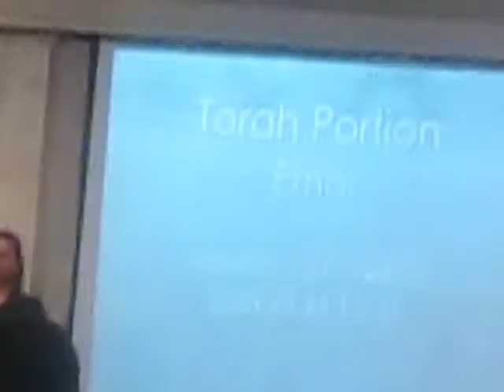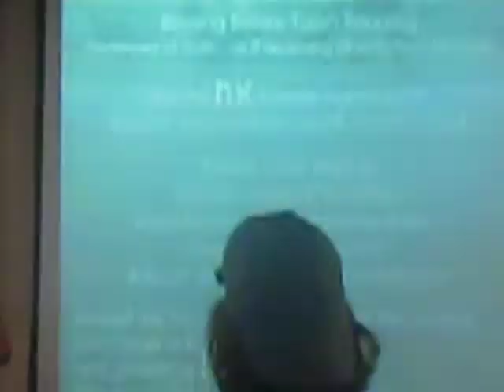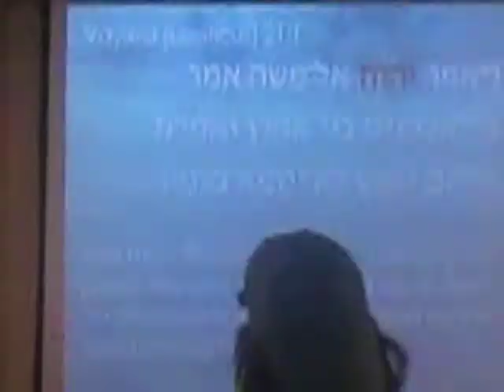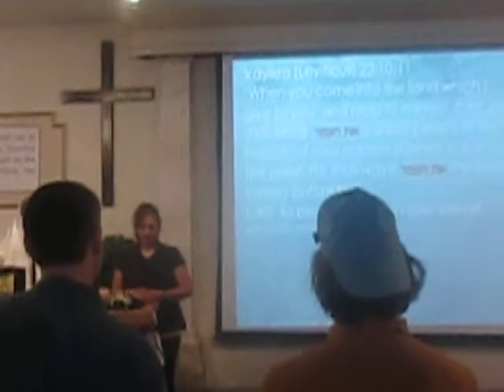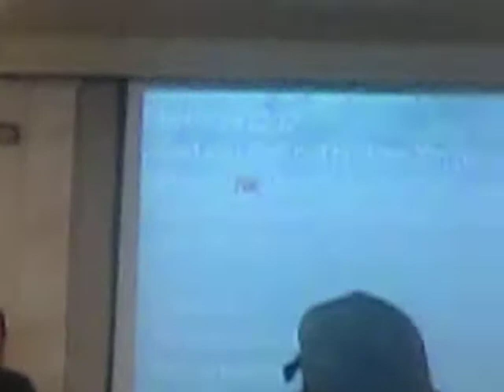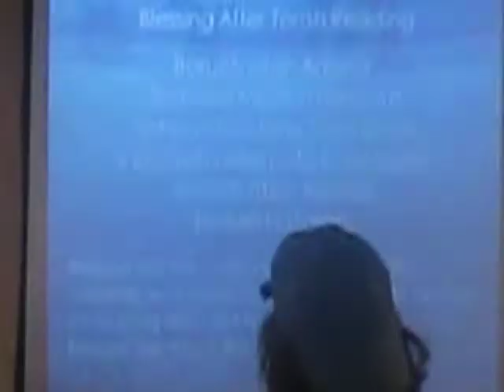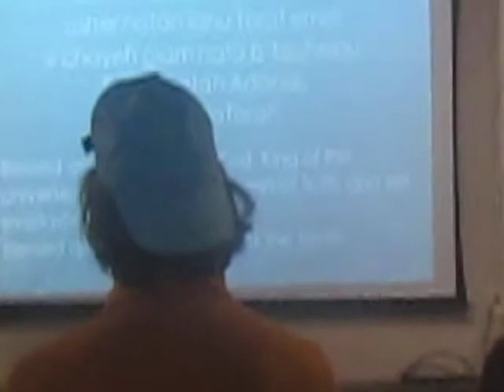Weekly Torah Portion at Mishkahn David- Saturday May 3, 2014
The Weekly Torah Portion during Shabbat at Mishkahn David today